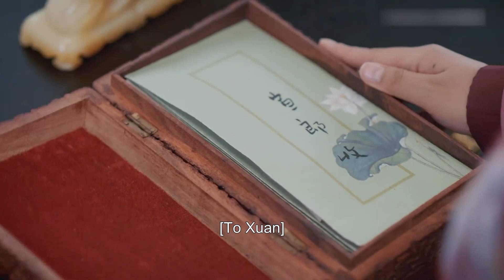金鳳發現刺客一路追蹤來到小皇帝的浴室，小皇帝赤身裸體和金鳳相見。| 辣目洋子 李宏毅【我叫刘金凤TheLegendaryLifeofQueenLau EP09-2】